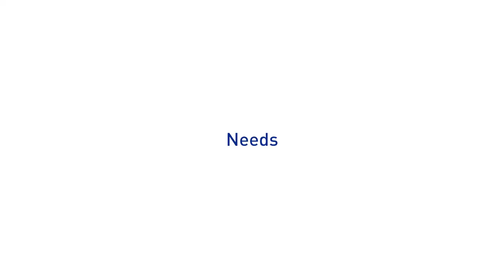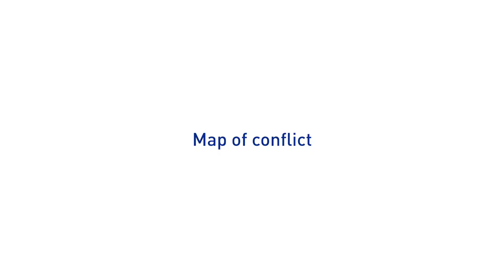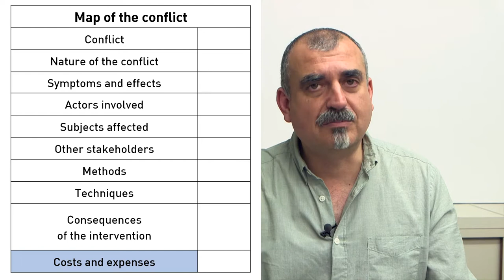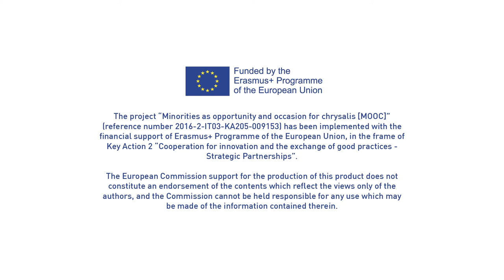MOOC - Chapter 4 - "Alternative Conflict Management"